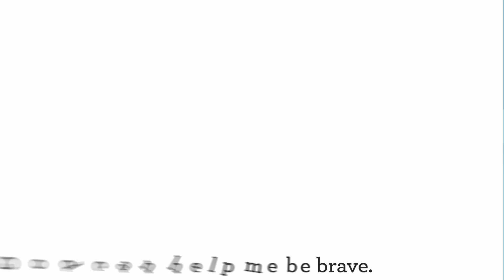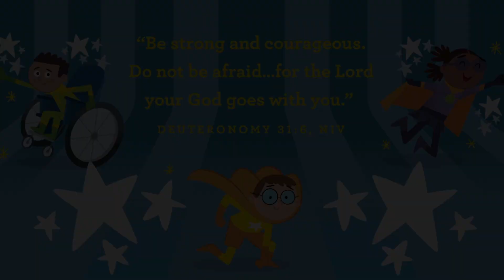Next Gen On-Demand Preschool W1 October